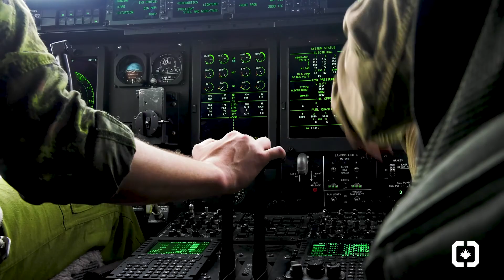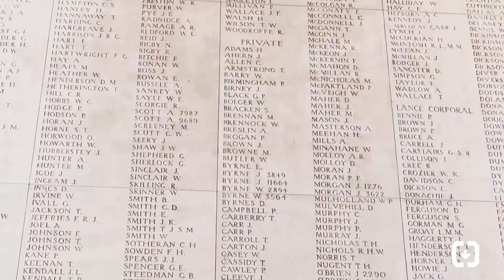Remember our stories - Linda Colwell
REMEMBER THE STORY of Brigadier General Linda Colwell, OMM, CD (Ret’d)

“Serving overseas was a real adventure, but it was also a time of growth. It was amazing to be on duty with the members of the armies and militaries of other countries. To be able to serve with them and have our Canadian flag flying high with these other nations."

Linda Colwell is a Royal Canadian Air Force veteran. When recalling her nearly 37 years of service, Linda emphasizes the importance of finding ways to make the sacrifices of serving members worthwhile. She continues to give back to her community by serving on a number of Boards, including Commissionaires Ottawa Division (Board Chair) and the Friends of the Canadian War Museum.

This video is one in a Commissionaires Remembrance tribute series. Explore this special collection of interviews and discover what Remembrance Day means to our commissionaires, in their own words.

SOUVENEZ-VOUS DE L'HISTOIRE du Brigadier Général Linda Colwell, OMM, CD (Retraité)

« Servir à l'étranger a été une véritable aventure, mais aussi une période de croissance. C'était extraordinaire d'être en service avec les membres des armées et des forces armées d'autres pays. De pouvoir servir avec eux et de voir notre drapeau canadien flotter haut avec ces autres nations. »

Linda Colwell est une ancienne combattante de l'Aviation royale du Canada. Lorsqu'elle évoque ses presque 37 années de service, Linda souligne l'importance de trouver des moyens de faire en sorte que les sacrifices des membres actifs en valent la peine. Elle continue de redonner à sa communauté en siégeant à plusieurs conseils d'administration, dont celui de la division d'Ottawa de Commissionnaires (présidente) et celui des Amis du Musée canadien de la guerre.

Cette vidéo fait partie d'une série d'hommages aux Commissionnaires à l'occasion du jour du Souvenir. Explorez cette collection spéciale d'interviews et découvrez ce que le jour du Souvenir signifie pour nos commissionnaires, dans leurs propres mots.